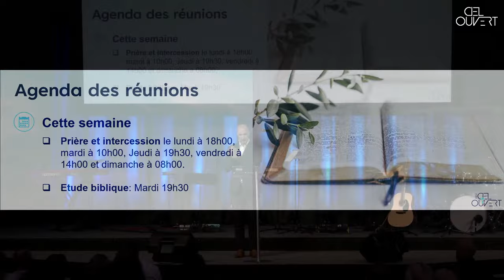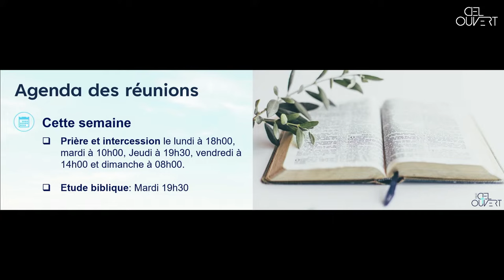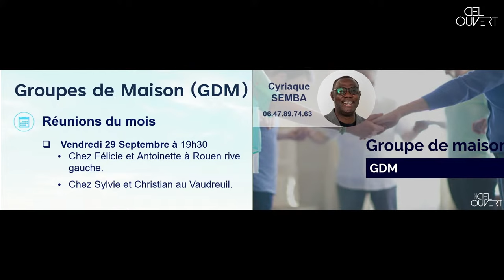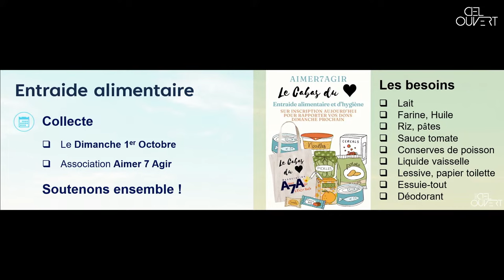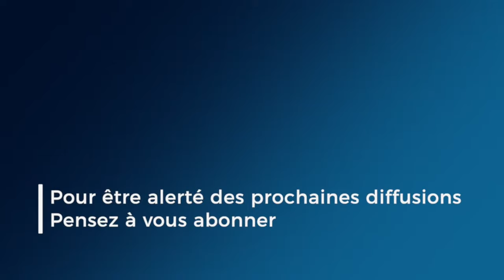Fais confiance à la Fidélité de Dieu (Yvan CASSAR)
Célébration du dimanche 24 septembre 2023 - Pasteur Yvan CASSAR
Retrouvez-nous en direct chaque dimanche à 10h00
Eglise évangélique de Saint-Etienne-du-Rouvray (Sud de la métropole de Rouen) - Pasteur Yvan CASSAR

Chapitres de la vidéo :
0:00 Intro
1:06 Louange
43:05 Annonces
51:39 Prédication Pasteur Yvan CASSAR
1:43:02 Louange

Restons connectés !